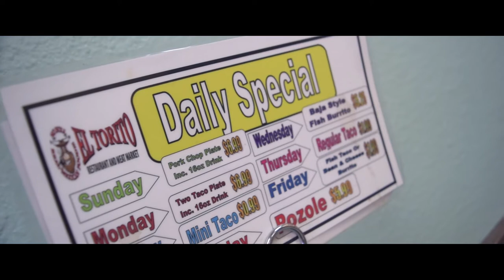Food Friday at El Torito Meat Market! BOMB!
Today is Friday! We're going to El Torito Meat Market for some bomb mexican style food! I've been here before and it's always amazing. Go try it out tomorrow if you can!